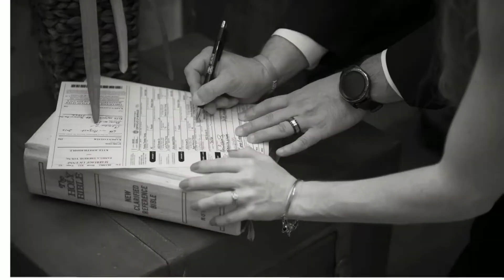Pam & Kyle...Wedding Celebration